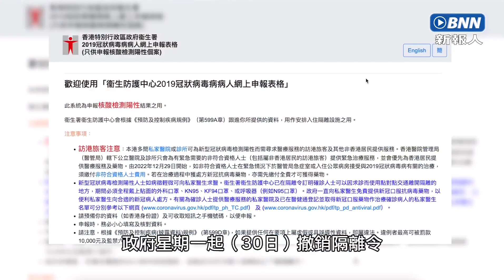30/1撤隔離令 確診者：一直有外出｜BNN廣播新聞網｜20230214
政府於星期一（30日）撤銷新冠確診者隔離令，有確診者隨即與未確診的友人同枱食飯，又指取消隔離令與否對自己沒有影響，因為隔離令取消前都會照常上班。

記者：蘇博韜、李靜琳、姚卓彤
指導老師：呂秉權